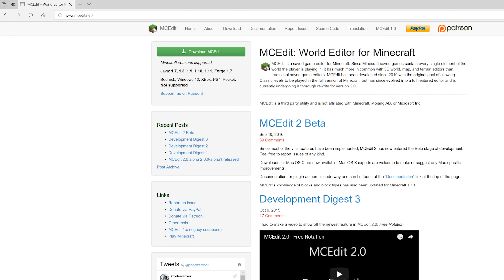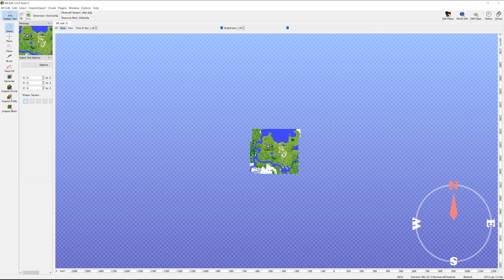S1;E148 - Opravy po 1.13ce | Minecraft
V dnešním 148. díle z Minecraftu - prvním díle z 1.13ky - opravíme (a vylepšíme) několik našich farem a staveb, tak aby fungovaly i v nové verzi.

🎥Natáčím: Shadowplay
💻Edituji: Adobe Premiere Pro